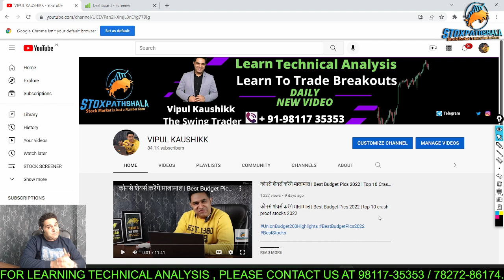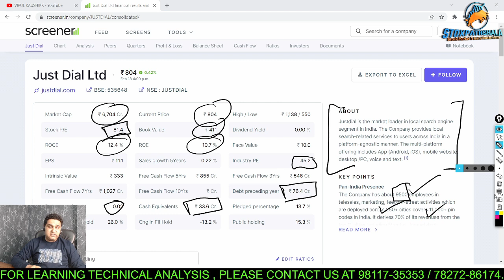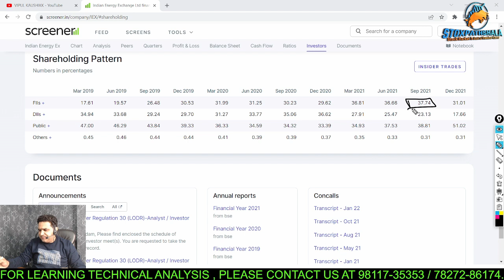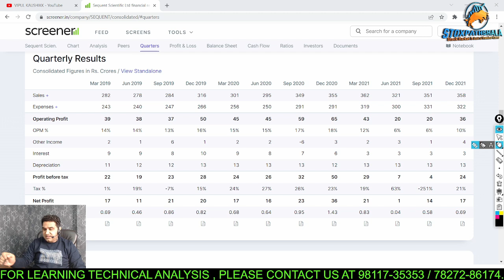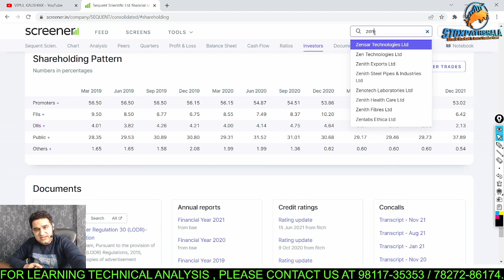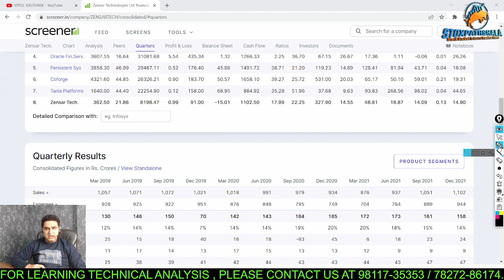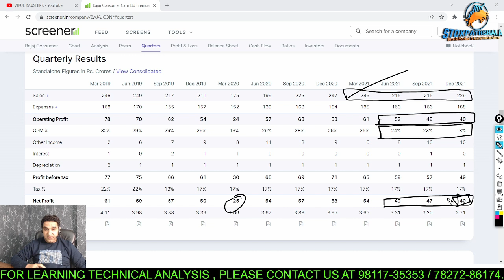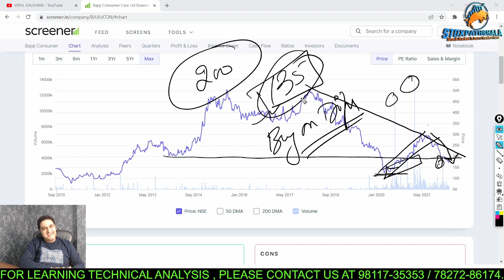🔴Alert! बड़े Institutions बेच रहे है इन 5 शेयर्स को |आम निवेशक क्या करे | Shares sold by Institutions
About Me:-

* Stock selection.